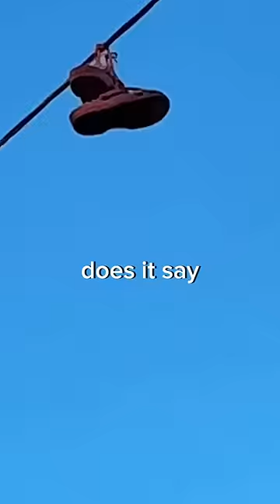Seeing if my Pink Crocs are still on the Telephone Wire